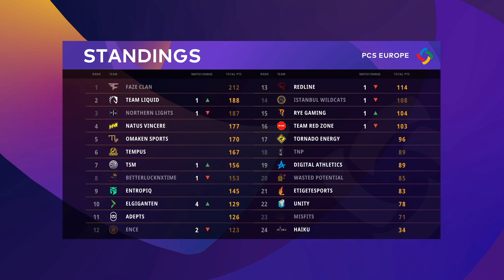Матч 10 • Группа A/B • PCS Europe Charity Showdown • PUBG Continental Series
Запись 10 матча групп A/B • PCS Europe Charity Showdown • PUBG Continental Series от студии StarLadder.

24 команды, 10 приглашенных и 14 победителей онлайн квалификаций, столкнутся в групповой стадии турнира, игры пройдут в период 15-17 мая и 22-24 мая. Лучшие 16 команд пройдут в финал PCS Europe Charity Showdown, и с 29 по 31 мая разыграют $100,000 призовых.

— FaZe Clan (Fuzzface, ubah, Aitzy, Gustav, Didz)
— Team Liquid (Ibiza, Jeemzz, Kaymind, Mxey, 7Teen)
— Natus Vincere (ceh9, Bestoloch, TheTab, Kemba7, KycoK_Ov4arku)
— TSM (Iroh, vard, MiracU, Fexx, dohfOs)
— ENCE (Rustanmar, SKUIJKE, Tiikzu, D1gg3r1, SENTEX)
— Raise Your Edge Gaming (mOnKeY, Shiv, Naylup, UdyrMayFire)
— Northern Lights Team (Perfect1ks, spyrro, The_Deep_, BatulinS)
— Adepts (Noki, Fanom, Sunzy, Fuhrax)
— Tornado Energy (Mellman, Qw1zzy, xmpL, alyaGG, ELITEPLAYER)
— Omaken Sports (Jembty, Vazku, Pag3, TeaBone)
— Tempus (PiXeL1K, TomiL, Wookiebookie, clib)
— Wasted Potential (Fastrail, Myca, Aerckie, sophiya666)
— Team Red Zone (Maccandark, iMomme, MajsterZ, At0micaL)
— Redline (Qbettinhos, Lukarux, ivas10, xMarv)
— Misfits (zembery, x3ronTV, dnl0w, dul1k)
— Entropiq (Double, Hawki-, Nowikk, RedgieBeardo)
— Elgiganten Gaming (ghostar, KnorkiS, vakk, Gaxy, Lanne)
— The Nuclear Penguins (boggar_T, HellScre4m, Sco0by, ZorF)
— UNITY (HiruZeN, Dan1mon, SeT_i7, Orange)
— BetterLuckNextTime (Faultlessly, test333vUfour, Kiss1k, Art1_x)
— Haiku (LolitaKurtizanka, Mannick, Goblack_, Am4n)
— Digital Athletics (SIX-MO, mertgungor, Mitraleius, Smashbae)
— Etiget Esports (ONURRR, Quetpa, markeloff, AD1GE)
— Istanbul Wild Cats (theBSD, rup7ure, LeventMdk, shecreated)